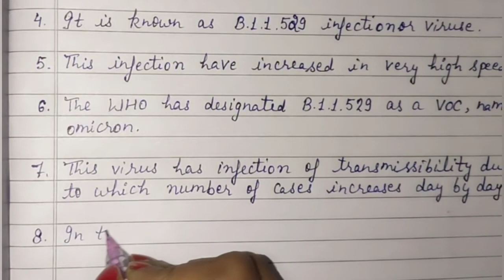10 lines on omicron/ essay on omicron /english essay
10 lines on omicron/ essay on omicron /english essay

Pls watch these videos: 🙏 🌺🌺🌺🌺🌺🌺🌺🌺🌺🌺🌺🌺🌺🌺🌺🌺🌺🌺🌺🙏